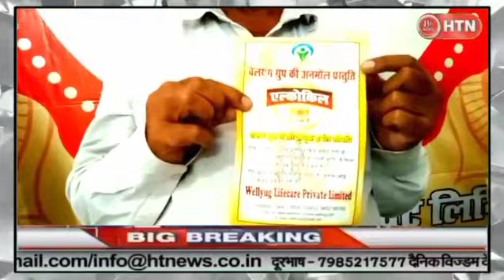शराब छुड़वाने का आयुर्वेदिक इलाज बताया WellYug Life Care ने || Hungama Times